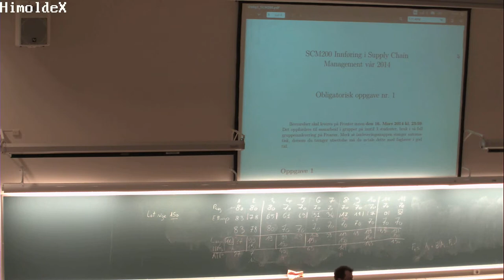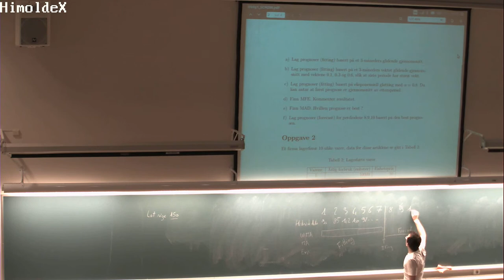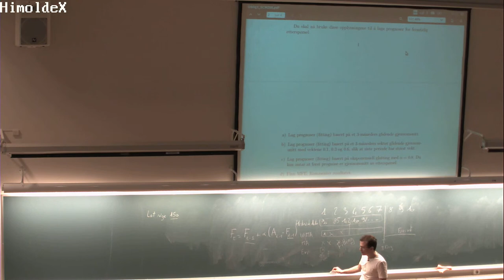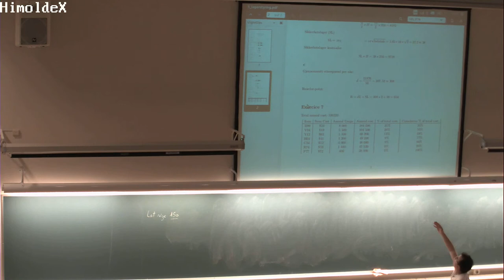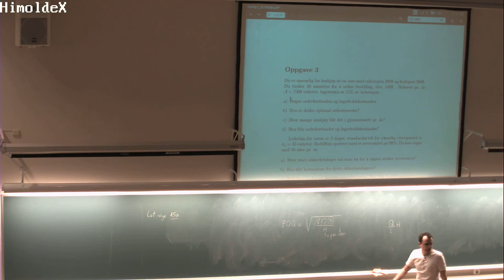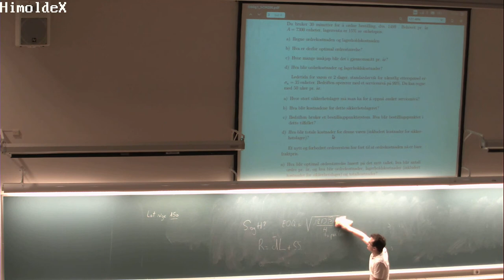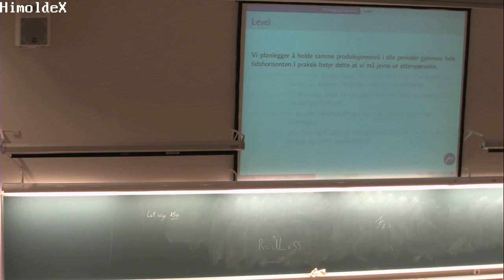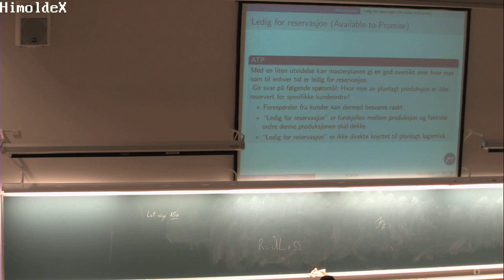605 Eksempel, SCM200 (3. mars 2014)